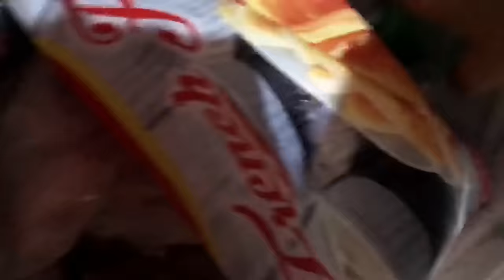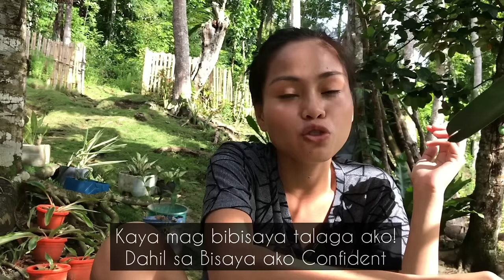Get to know more about Me “Q&A” | MSCYNTHIA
Get to know more about me [Question&Answers] while eating unripe cooked banana | Bisaya daBest snack with Ginamos (sauce) |TagglishSubtitle | im having hard time to translate my dialect hope you’ll appreciate, iloveyouguys!

NO COPYRIGHT Cinematic Trailer Music / Cinematic Background Music Free Copyright by MUSIC4VIDEO